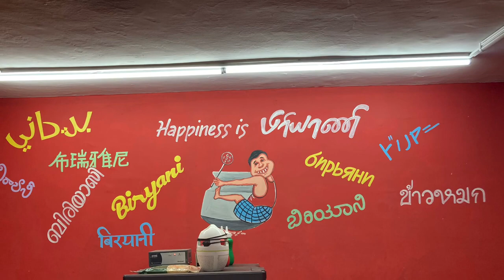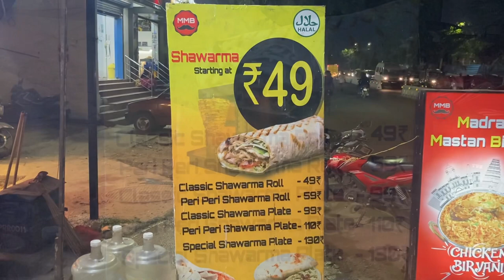🍱 MMB / Shawarma / 🍗 Biriyani/ 🍗 Fried Rice / 😋/ Must Try.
Madras Mastan Biriyani / our first weekend Porikis video /

Address :
MMB
7,5 Rajamannar salai
Rajamannar colony
Kamaraj nagar
K.k nagar -600093

Location

Menu

Regular shawarma ₹ 49
Peri peri Roll ₹69
Classic shawarma plate ₹99
Peri peri shawarma plate ₹110
Special shawarma plate ₹130

Other items available

Chicken Biriyani
Chicken Fried rice
Grilled chicken

Must try

Our experience

We have tried all kind of shawarma’s and we got impressed the way the chicken has been grilled it’s juicy and tender we don’t feel there is a veggies added to it .

Chicken fried rice too yummy and it’s a must try item

Thank you all in advance  and pls support us